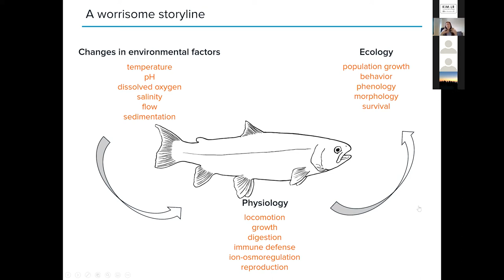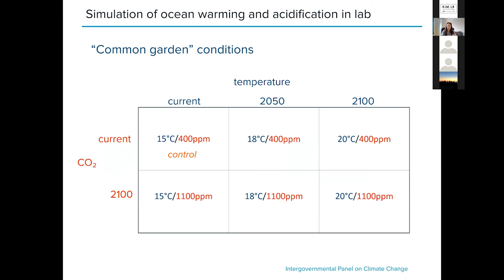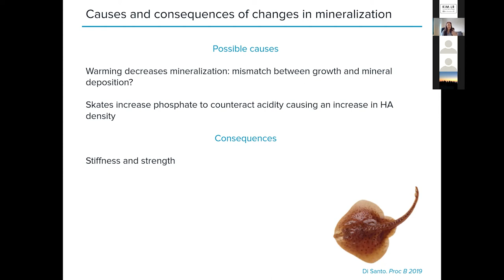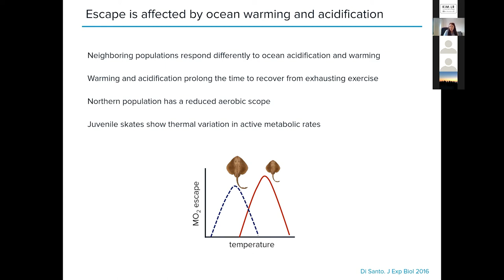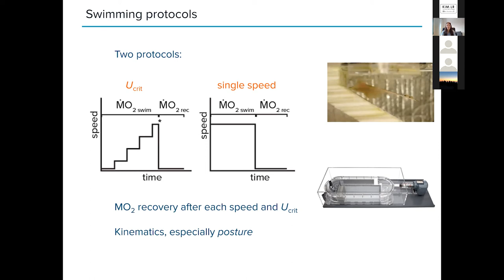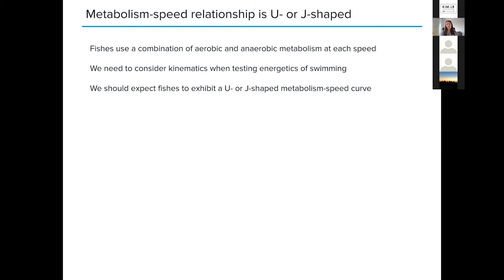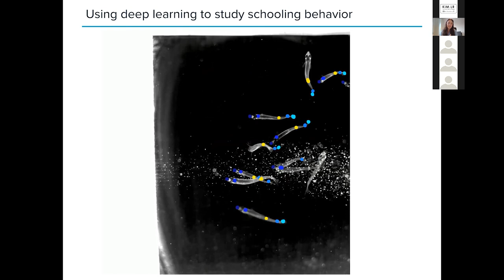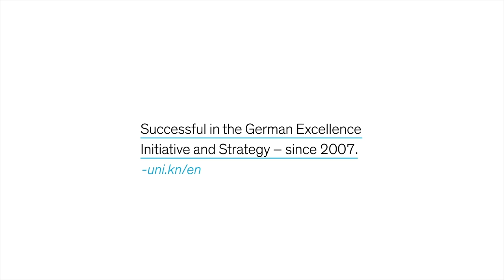Valentina Di Santo - Climate change and locomotion: Energetics and biomechanics of fishes | CBSS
Valentina Di Santo, Stockholm University, presents the Collective Behaviour Seminar Series on "Climate change and locomotion: Insights into energetics and biomechanics of fishes"

A major goal in conservation biology is to understandthe effects of short and long term environmental change on organisms. Fishes are the most valuable marine resource, however very little is known about the combined effect of climate-related stressors, body size, and local adaptation on their resilience. Myresearch investigates the effect of ocean acidification, warming, and hypoxia on fish locomotor performance. During my talk, I will discuss recent work on locomotion using skates, including the effect of temperature, ocean acidification and speed on energeticsand biomechanics of swimming.